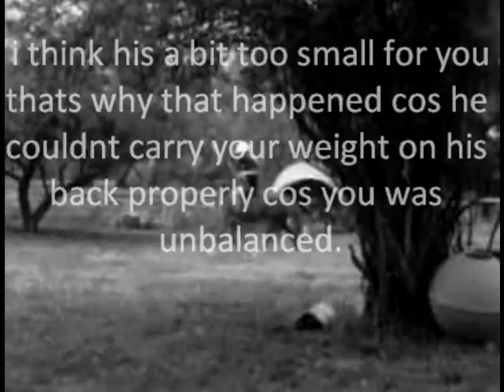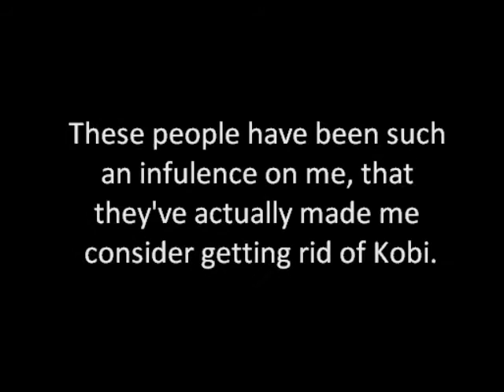Nobody said it was easy....(Please watch!)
These comments were actually really hurtful to me. I love Kobi, and I never want to let him go. And a quick thank you to tahlialouise1, who helped me through this phase. Go sub her now!